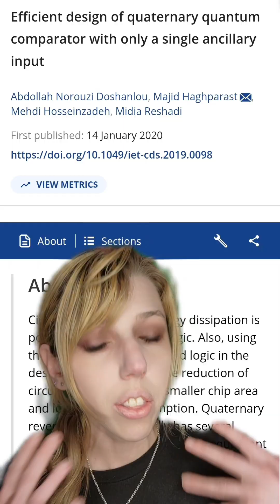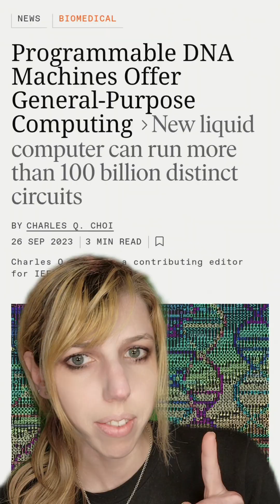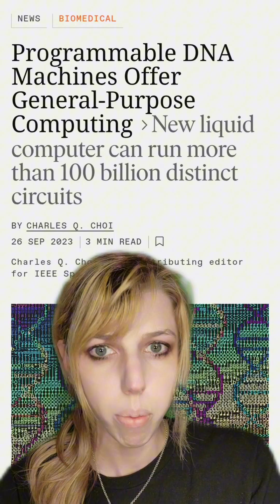DNA cassette tape can store every song ever recorded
Further Reading